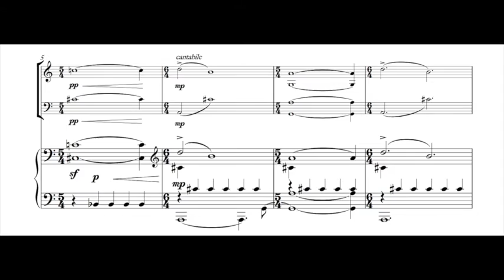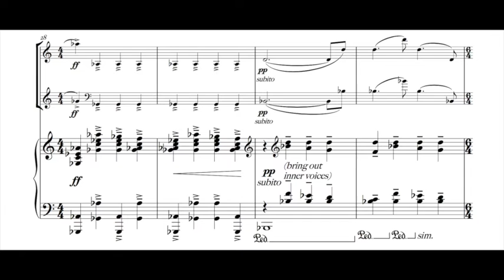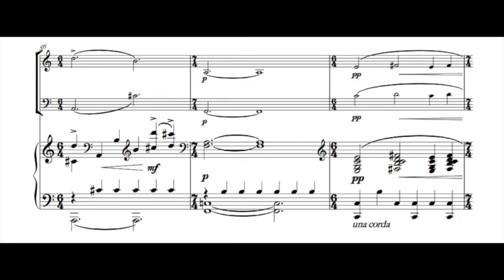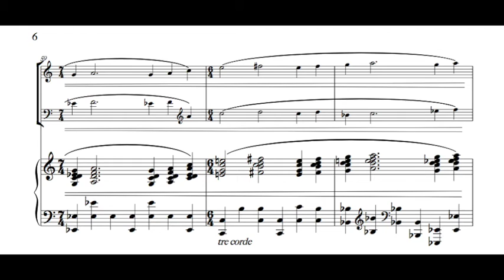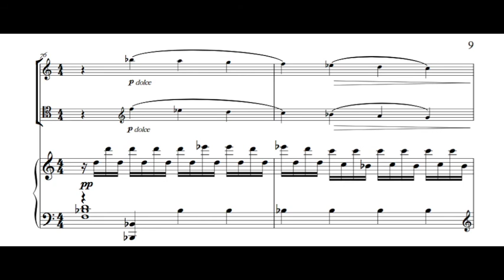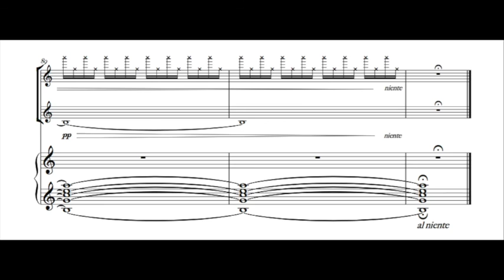BRIAN CIACH | TRIO IN B: II. Parting Song [score]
Trio in B for violin, cello and piano by Brian Ciach (2017), II. Parting Song